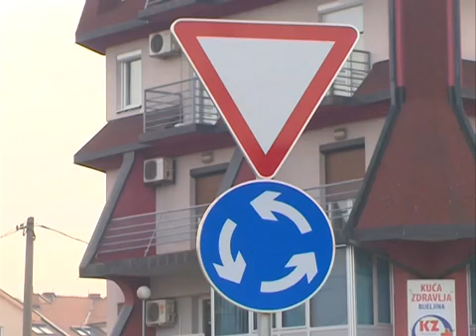Пуштен у саобраћај дванаести кружни ток